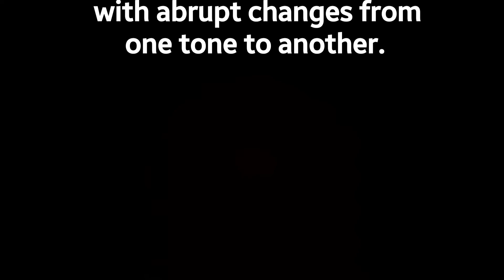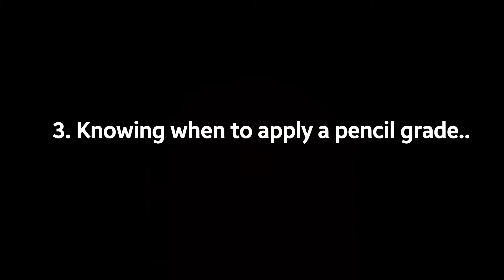PENCIL REALISTIC SHADING SECRET || HOW TO SHADE REALISTIC IN PENCILS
This video shows a secret on how to improve shading in your drawings, that can make your tones look rich not flat tones.